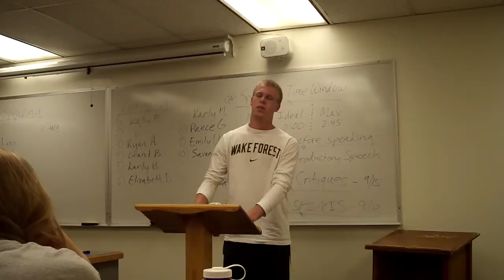Introductory Speech - 9 AM (Grant)